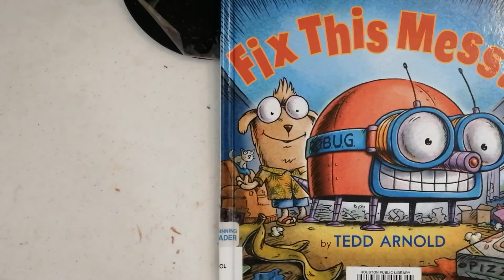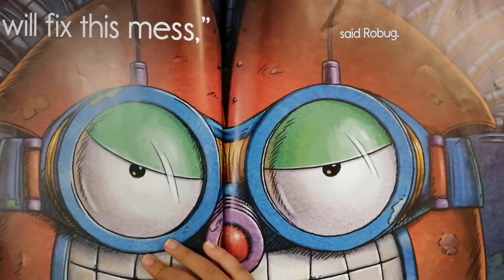Fix this mess Kids Books Reading by Kids